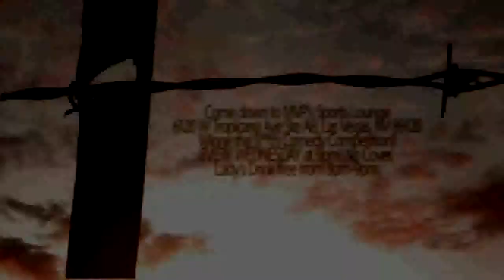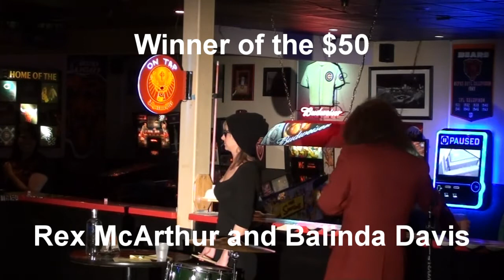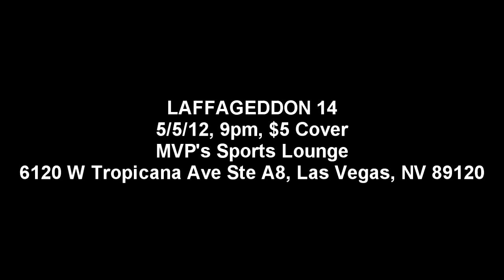Winnie the shit comedy comp 4 11 12 highlights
Tyler Jolley gets creeped out.
Kevin Winnie makes fun of two drunks.
And Rex mcauther takes the prize